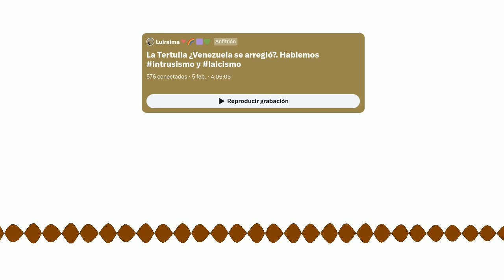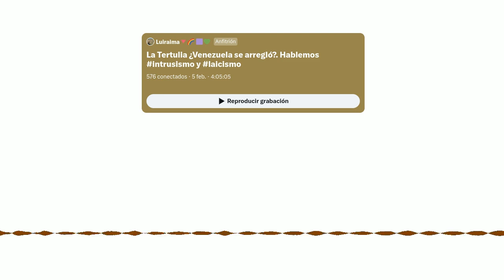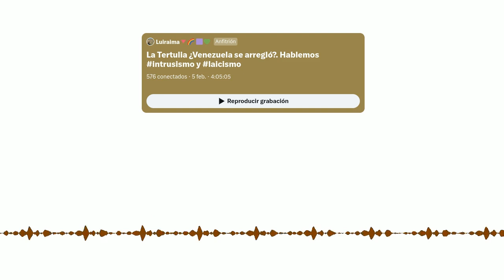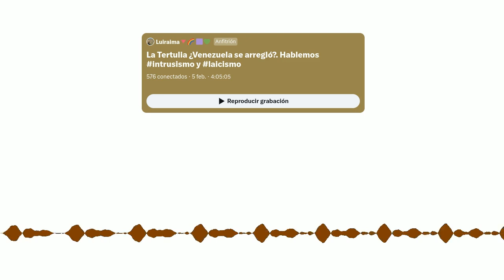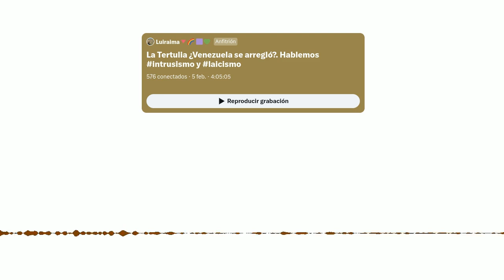"La Tertulia" sobre el curso de reporteros del Inces, maestros sustituidos por voluntarios, etc.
Twitter Space "La Tertulia" realizado el domingo 5 de febrero de 2023,  en torno a la controversia luego de que el INCES (Instituto Nacional de Capacitación Educativa Socialista, ente del estado que brinda formación en carreras técnicas cortas) anunciara (y luego retirara) un curso de formación de reporteros debido a que el Colegio Nacional de Periodistas consideraba que era "intrusismo" dentro de la profesión. También se debatió sobre las declaraciones del diputado Pedro Carreño, quien afirmó que aquellos maestros y maestras que no están asistiendo a dar clases serán sustituidos por voluntarios del PSUV.

Mi participación (Luigino Bracci Roa) comienza en 57:10

El programa es moderado por la tuitera e ingeniera Luirama Salazar y la periodista Moraida Rubio, con invitadas como la profesora jubilada de la UBV Luisana Colomine, la periodista Diana Ovalles, la periodista y profesora jubilada de la UCV Cristina González Quintana, Luigino Bracci Roa, Noel Briceño, el tuitero Frontosa Burundi, varios docentes, meestros, abogados y comunicadores digitales, populares y de otro tipo

USDT o Bitcoin (BEP20): 0xef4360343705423a24119205eeb1de2a10fd23f4

USDT (TRC20): TQJB86JZjF5Kt1C7f322aax4iyD6x65UcV

Petros: PFfDUW3cj1WD7cUPYg9MK2EtgG5nUgVzuc